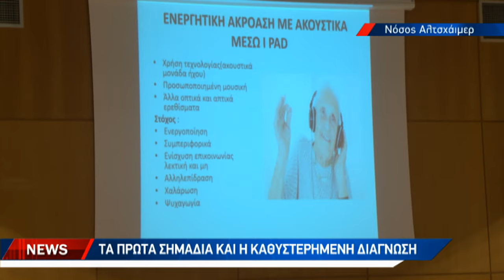Νόσος Αλτσχάιμερ: Ένας στους δέκα Έλληνες ασθενής ή φροντιστής